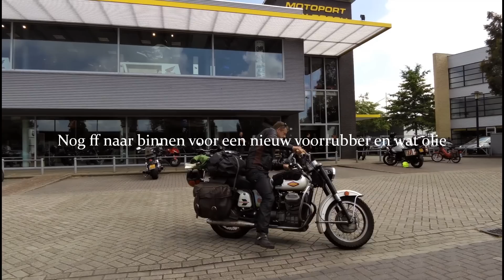2016 09 03 Van Hier Tot Tokyo Vertrek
Het vertrek van "Man in het zadel" Paul van Hooff, auteur van het gelijknamige boek. Hij is klaar voor zijn volgende avonturen. Het wordt deze keer "Van Hier Tot Tokyo"